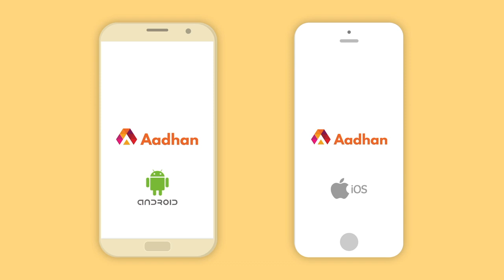பாகிஸ்தானின் மரபணுவே தீவிரவாதம்தான் - கொந்தளித்த அனன்யா அகர்வால் | Ananya Agarwal | Aadhan Tamil